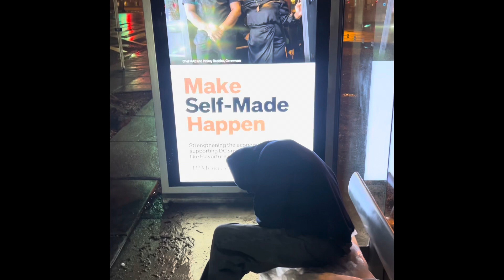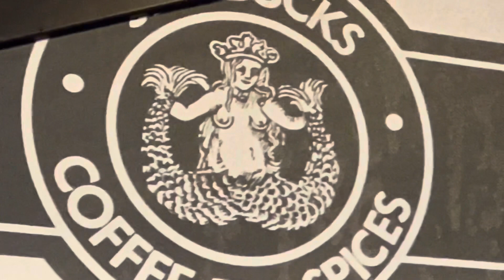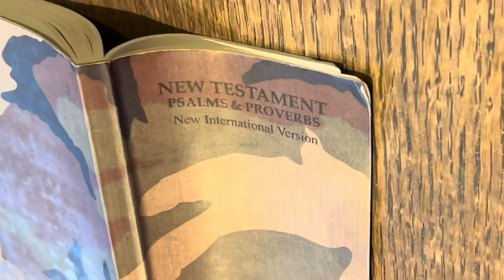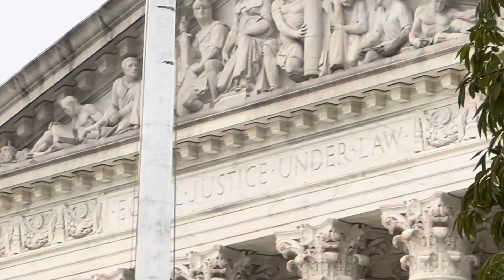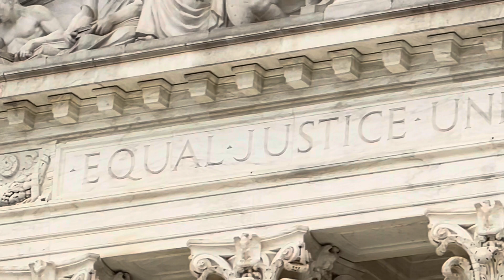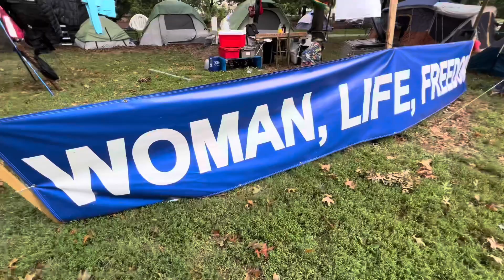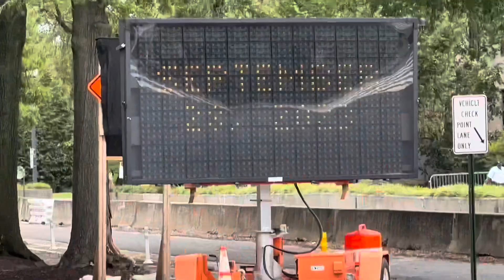EYE SCREAM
Speaking about posting up for the streets means sitting at a bus station all night as an elderly man or woman or some other meaningless place as a waste of time, drugs, judicial inadequacies, and footage of people at my camp amidst their stolen property and drug sale evidence clean up. And these horrific camps are nationwide places of low living. And the law permits their criminality almost unanimously except in certain neighborhoods. Imagine that.

How do we repair our broken society? Federal legislation. That’s how.